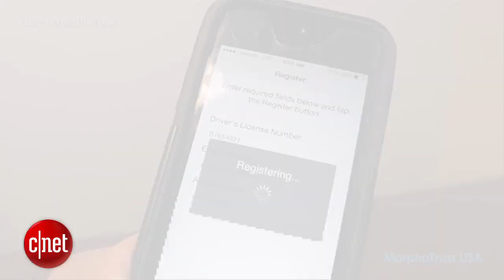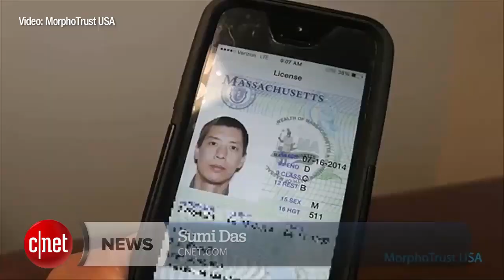Digital driver's licenses may use Harry Potter-style moving photos & selfies for security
As more items from our wallets move to our smartphones, a digital driver's license developed by biometric company MorphoTrust is poised to make the migration as well.  But how do you keep it secure in an era of rampant identity theft?  Sumi Das takes a look at the tech behind the digital identity app.